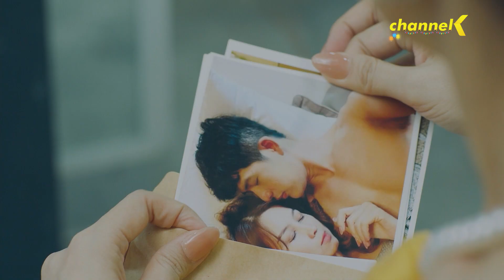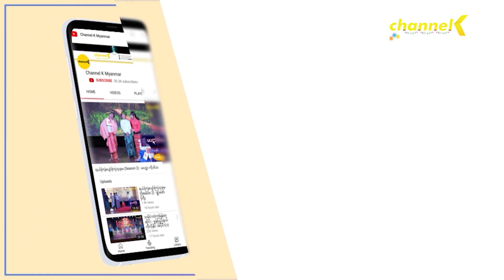Watch On YouTube - အိပ်မက်ထဲကအိပ်မက် (Season 1) - အပိုင်း(၆)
အိပ်မက်ထဲကအိပ်မက် (Season 1) - အပိုင်း(၆)
✦ အိပ်မက်ထဲကအိပ်မက် (Season 1) - မြန်မာရုပ်သံဇာတ်လမ်းတွဲ✦ ကို Channel K Myanmar YouTube Channel တွင်ဝင်ရောက်ကြည့်ရှုနိုင်ပါပြီ ...
𝐖𝐚𝐭𝐜𝐡 𝐨𝐧 ▶ 𝐂𝐡𝐚𝐧𝐧𝐞𝐥 𝐊 𝐌𝐲𝐚𝐧𝐦𝐚𝐫 𝐘𝐨𝐮𝐓𝐮𝐛𝐞 𝐂𝐡𝐚𝐧𝐧𝐞𝐥